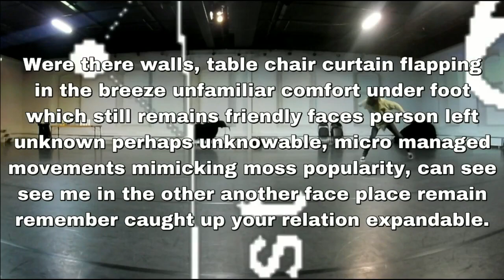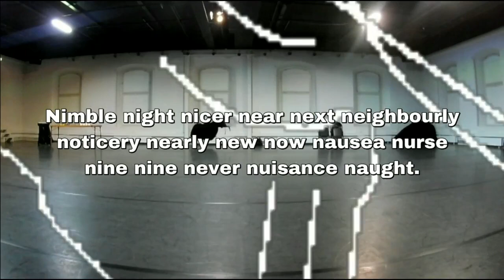PETER PETER 1987 2017 PREVIEW